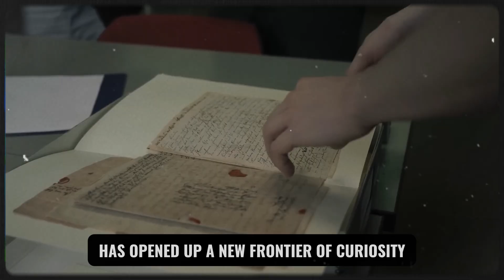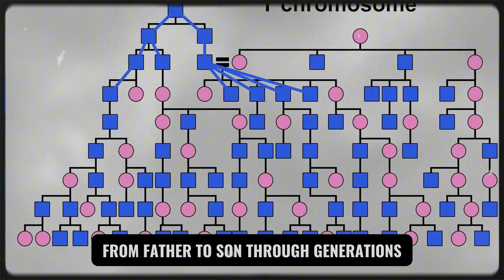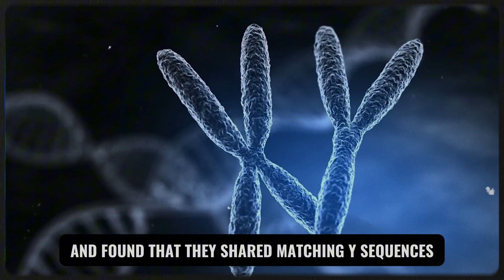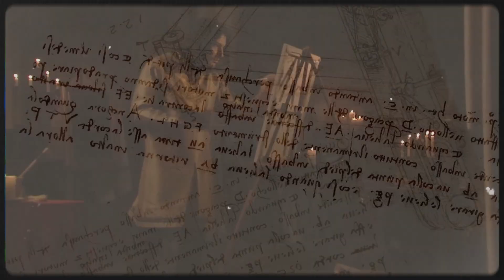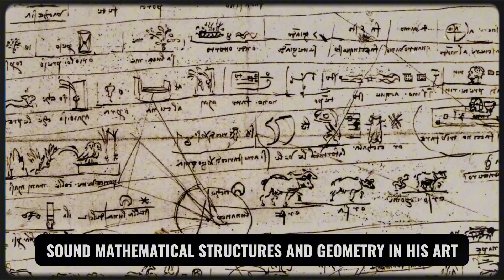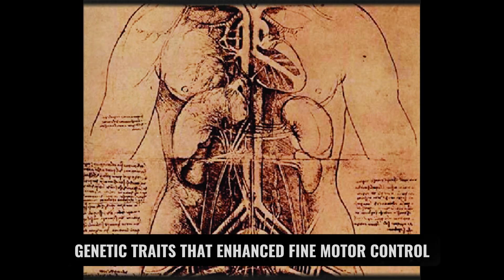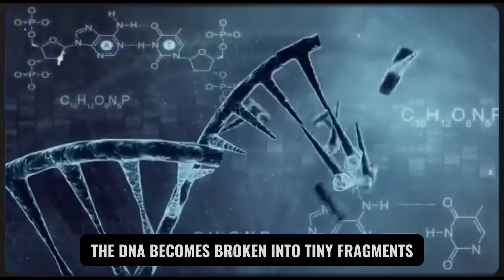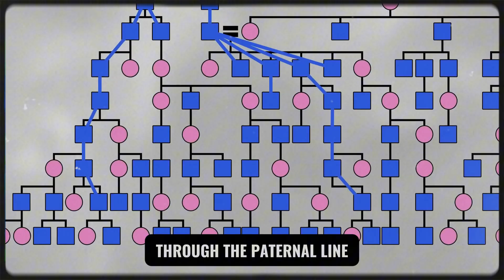After Centuries, Da Vinci’s DNA Unlocks a Mystery No One Expected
For centuries, the genius of Leonardo da Vinci has fascinated the world , but his greatest secret was hidden in his own DNA. The first time, scientists have sequenced genetic material believed to belong to the Renaissance master. What they uncovered goes far beyond art or invention: clues about his ancestry, health, and even how his extraordinary mind might have worked. This groundbreaking discovery connects the man behind the Mona Lisa to the modern age of genetics, revealing a story no one expected. Where history, art, and science finally meet in one astonishing revelation.